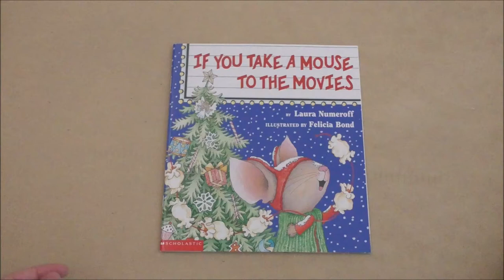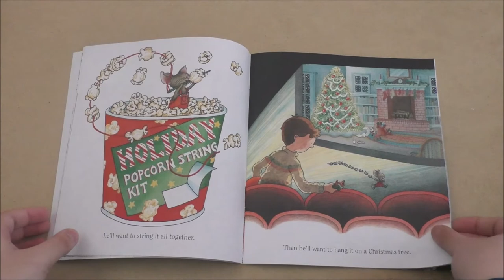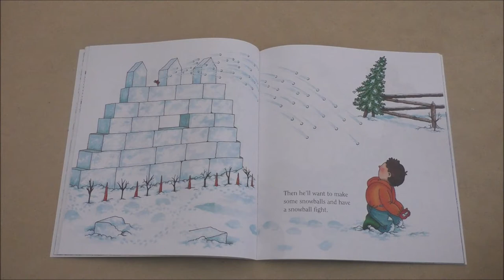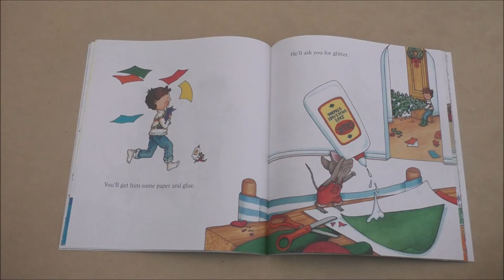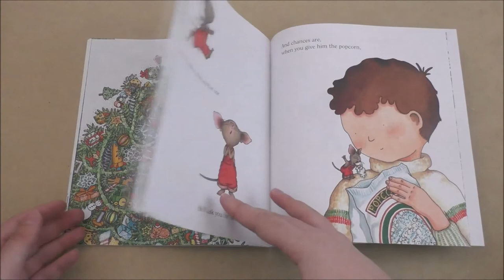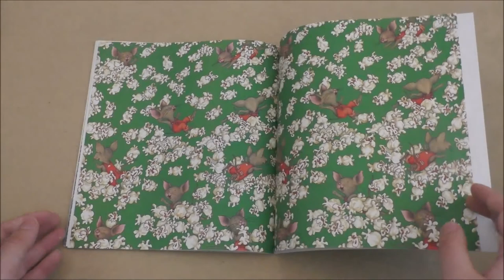If You Take A Mouse To The Movies - Laura Numeroff and Felicia Bond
ACTIVITY - Kids velcro pieces onto background with velcroed bows when each piece is mentioned from top left, down, and up to top right. Reader pauses so kids have time to do so.